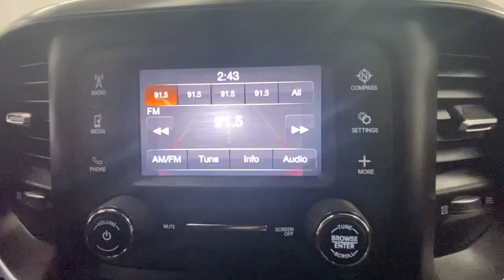2021 Ram 2500 Big Horn NY Rochester, Victor, Pittsford, Webster, Spencerport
Pre-Owned 2021 Ram 2500 Big Horn available at Auction Direct USA Rochester located in 6520 NY-96, Victor, NY, 14564. Servicing the Rochester, Victor, Pittsford, Webster, Spencerport area.
Please mention the stock VTO46510 when you contact the dealership for this vehicle.

You'll have love at first sight with the   2021  Ram 2500.  The Ram 2500 delivers heavy-duty capability, sophisticated style, rugged strength, and technology that keeps you safe and connected. The following are some of this vehicles highlighted options: Keyless Entry, Back-Up Camera, Four Wheel Drive, Keyless Start, Heated Mirrors, Chrome Wheels, Bluetooth® Connection, Running Boards/Side Steps, Stability Control, Tow Hitch. Don't take risks in a truck that's not up to the task. Get the Ram 2500 and power up.